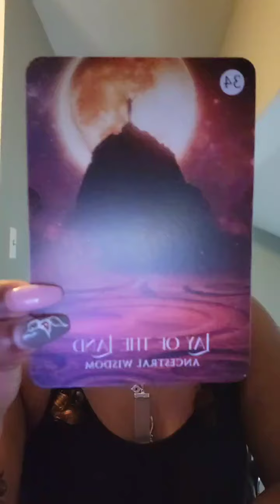Masculine Reading - Abandoned Twinflame, Manipulation and control issues